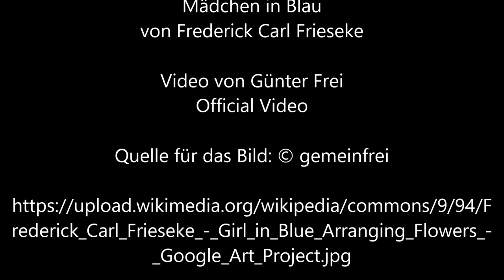Mädchen in Blau von Frederick Carl Frieseke - Video von Günter Frei (Official Video)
Instrumentiert ist das Stück im  Dreivierteltakt  in d-Moll  für diatonische Handharmonika Hohner Club II B und Konzertgitarre.  Für das Video wird das Bild  "Mädchen in Blau“  von Frederick Carl Frieseke verwendet.

Günter Frei, Dreivierteltakt, d-Moll,  diatonische Handharmonika,  Hohner Club II B, Konzertgitarre,  Mädchen in Blau,  Frederick Carl Frieseke,

Frederick Carl Frieseke malte das Bild 1915  in Öl auf Leinwand im Format 81,5 x 81 cm.

Artist Frederick Carl Frieseke (1874–1939 )

“   Artist
Frederick Carl Frieseke  (1874–1939) Blue pencil.svg wikidata:Q537002
(1874/1939)

Frederick Carl Frieseke: Girl in Blue Arranging Flowers
Title
English: Girl in Blue Arranging Flowers
Object type  painting
Date  1915
Medium
English: Oil on canvas
Dimensions  height: 81.5 cm (32 in); width: 81 cm (31.8 in) (without frame)
Collection
Museum of Fine Arts, Houston  Blue pencil.svg wikidata:Q1565911
Accession number
99.181 (Museum of Fine Arts, Houston) Edit this at Wikidata
References  Museum of Fine Arts, Houston object ID: 41251 Edit this at Wikidata
Source/Photographer  6AF2HIXMHTAB_Q at Google Cultural Institute     “